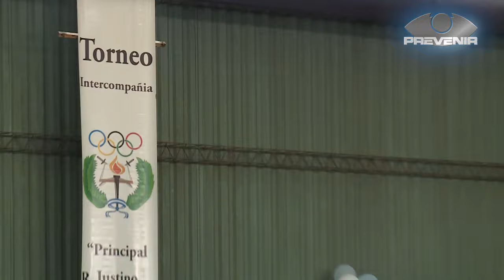PREVENIR | SEMANA DEL CADETE - TORNEO INTERCOMPAÑÍAS